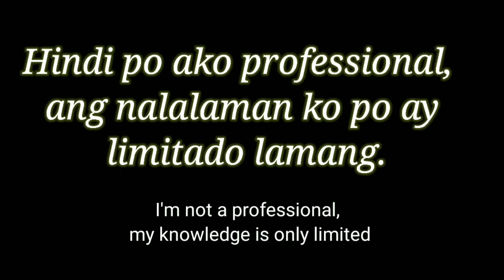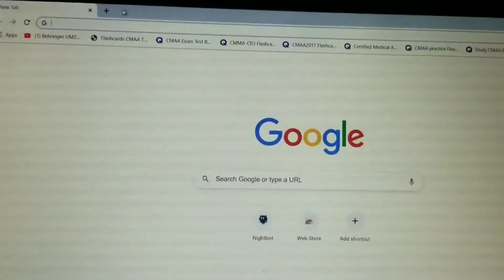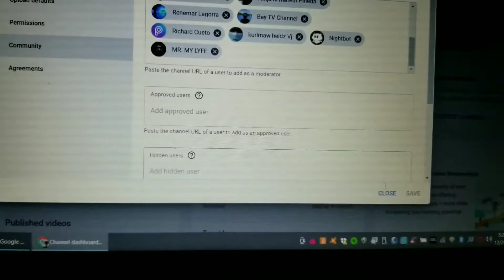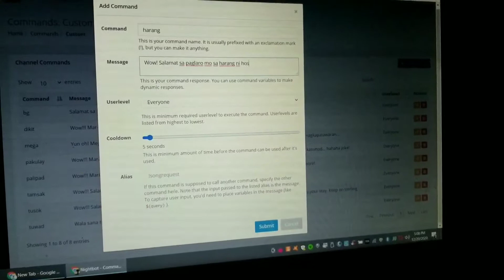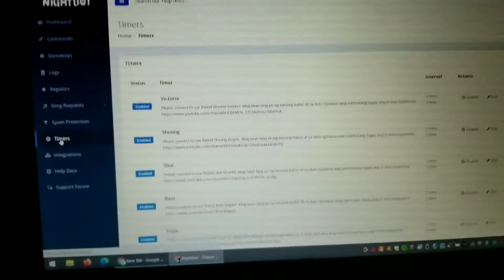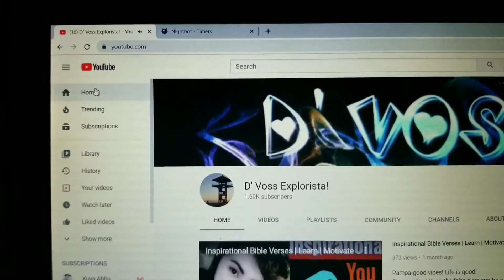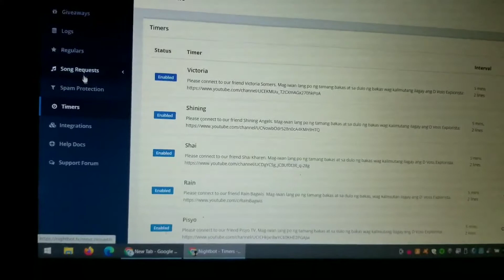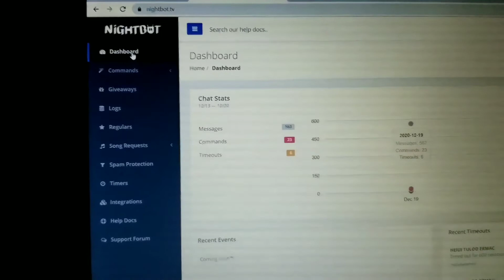How to put Nightbot in your Youtube Channel - Step by Step Procedure (Tagalog Version)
My intention is to share a little knowledge about this topic. I'm not a professional knowing about everything in this matter but I will try my best to give basic information on how it works. The rest, I leave it all to you 😊 Watch it 'til the end. God bless everyone! 🥰